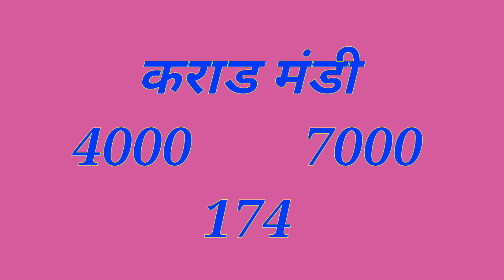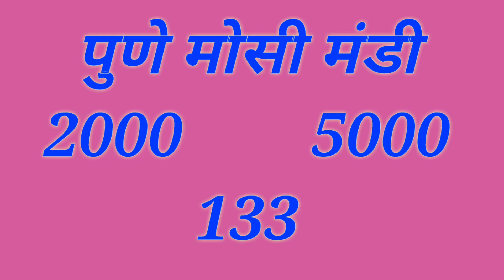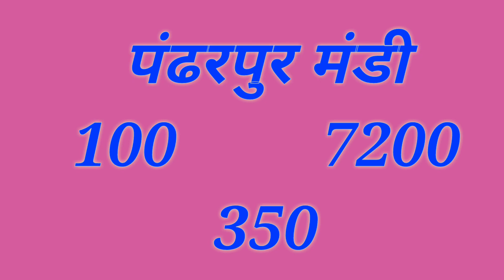Maharashtra Onion rate 25 October 2020||Pyaj Rate today||Onion Prise today ||Kisaan bazar bhav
Solved quiery...